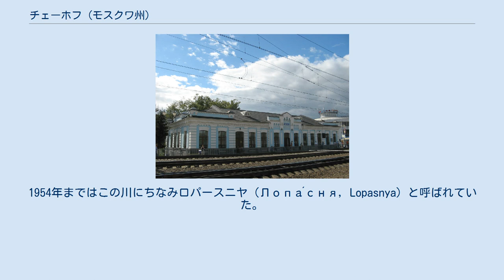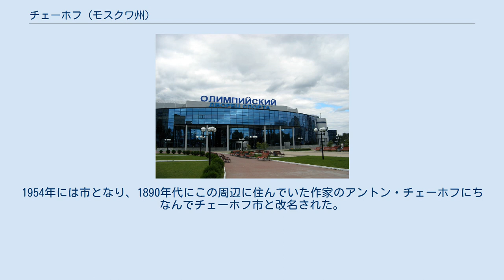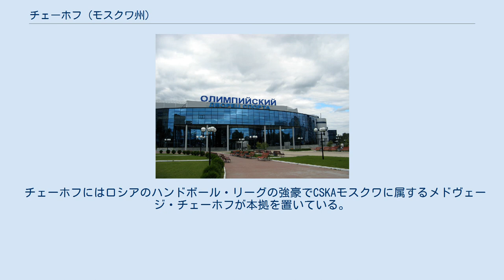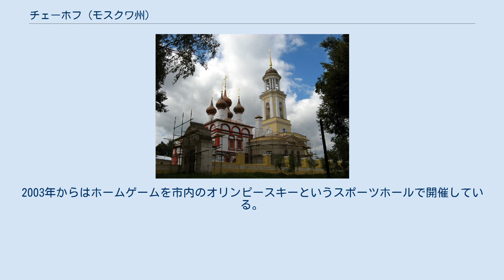チェーホフ (モスクワ州)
アントン・チェーホフ
チェーホフの市章 行政庁舎 チェーホフ（ロシア語: Че́хов、ラテン文字表記の例: Chekhov）は、ロシアのモスクワ州にある都市。
首都モスクワの南約80キロメートルに位置する。
チェーホフスキー地区の行政中心地で、オカ川の左支流ロパースニヤ川に沿う。
1954年まではこの川にちなみロパースニヤ（Лопа́сня, Lopasnya）と呼ばれていた。
最寄りの大きな町は北のクリモフスク市、ルヴォフスキー町、ポドリスク市、および南のセルプホフ市で、チェーホフからの距離はそれぞれ20キロメートルから30キロメートルほど。
 人口は2010年国勢調査で60,720人、2002年国勢調査で72,917人、1989年ソ連国勢調査で59,206人。
 チェーホフ駅 チェーホフはモスクワ州でも若い都市のひとつである。
少なくとも18世紀にはロパースニヤ村がこの地にあった。
モスクワからトゥーラへ向かう古い交易路がここでロパースニヤ川を超えることからこの村の名がついた。
 1951年、付近に工場が造られたことからこの村は労働者集落へと変わっていった。
1954年には市となり、1890年代にこの周辺に住んでいた作家のアントン・チェーホフにちなんでチェーホフ市と改名された。
 チェーホフには様々な大きな工場が集積している。
建材、電子工業、食品などが主なもので、フランスの食品メーカーダノンも大きな工場を置く。
2000年代には住宅開発も盛んになってきた。
 チェーホフには、モスクワとトゥーラ・クルスクを結び、国境を越えてハルキウやクリミア半島へ向かうM2幹線道路が通る。
またモスクワからポドリスク・セルプホフ・トゥーラ・クルスク方面へ伸びる鉄道も通っている。
 チェーホフ近郊の地下深くにはロシア連邦軍参謀本部の戦時司令部があり、モスクワのクレムリンとの間はロシア連邦保安庁（FSB）が運行する「モスクワ・メトロ2」という秘密の地下鉄で連絡されているとみられている。
 アンノ＝ザチャチェフスカヤ聖堂 オリンピースキー・スポーツ宮殿 市街地にはかつてロシア帝国の政治家イラリオン・ヴァシリチコフが所有していたザチャチェフスコエ聖堂が建つ。
町の12キロメートル南西にはメリホヴォ村があり、ここにアントン・チェーホフの地所があった。
現在はチェーホフを記念する博物館となっている。
 チェーホフにはロシアのハンドボール・リーグの強豪でCSKAモスクワに属するメドヴェージ・チェーホフが本拠を置いている。
2003年からはホームゲームを市内のオリンピースキーというスポーツホールで開催している。
ほかにも水球やホッケーの強豪チームがチェーホフにはある。